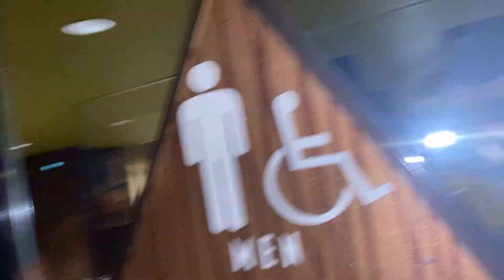SATURDAY WITH THE BOYS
Just a Saturday vlog for y'all, like always let me know what you guys want to see.

lean with me by juice wrld

go watch another video!